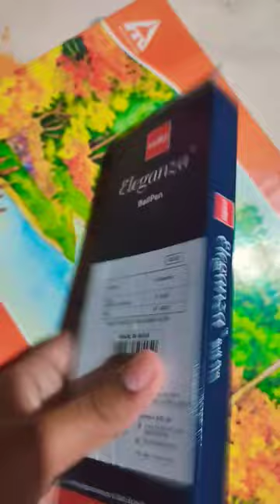Cello Eleganza ball pen.